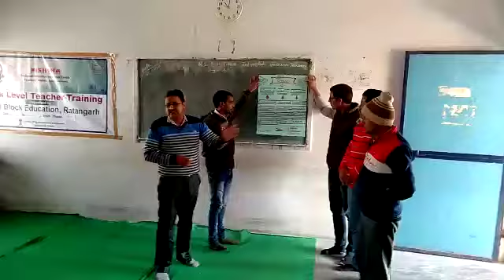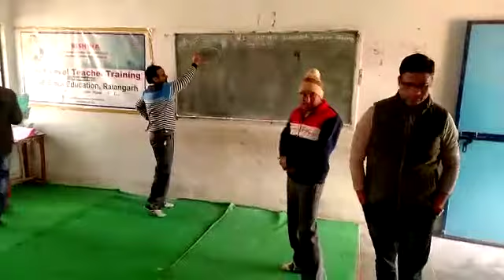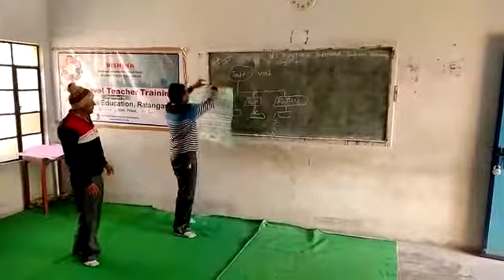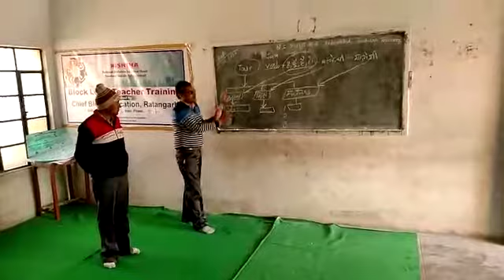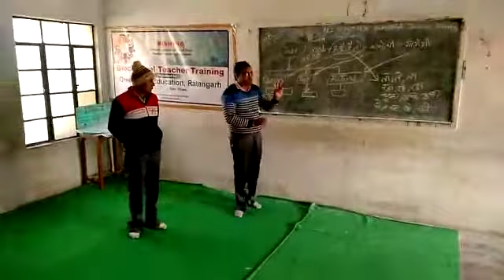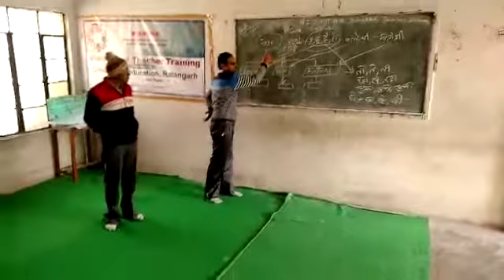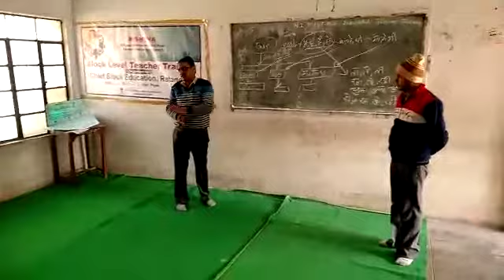हिंदी के माध्यम से अंग्रेजी कैसे सीखें...... by Vedpal Dhaanothi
Vedpal Dhaanothi during ट्रेनिंग सेशन